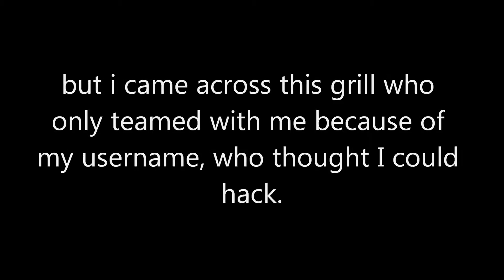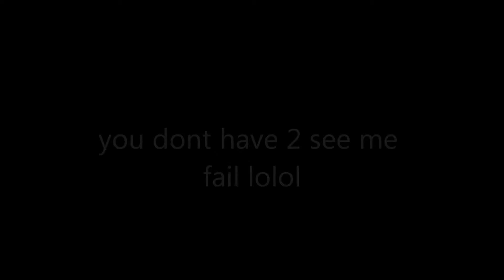Trolling in TMM - "Im done"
so this originally was gonna have background music but after the files kept refusing to be saved, i just gave up on adding it.
I didn't create this video for the intention of hating on her, I just created it for entertainment and since I was bored.